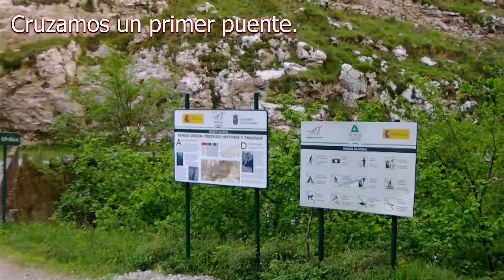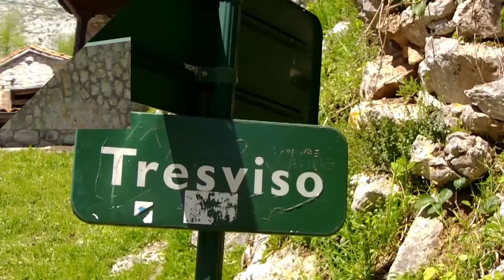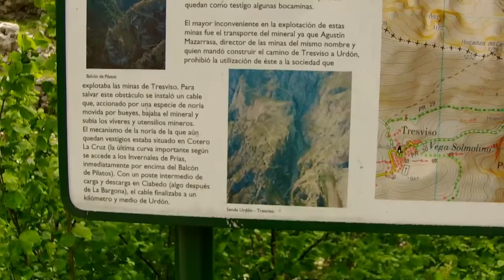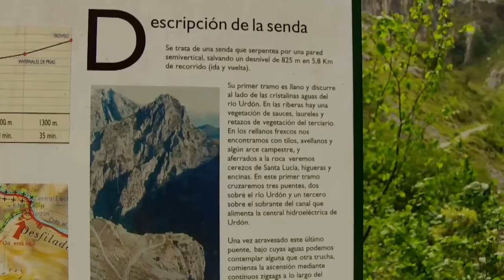🌄⛰️🌲 PICOS DE EUROPA - Ruta Urdón - Tresviso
Esta ruta la he vuelto a subir al canal (con un poco de mejor calidad) porque se ha quedado sin música debido a problemas de copyright.
Ruta clásica que sube desde la Central Hidroeléctrica de Urdón hasta Tresviso. Entre la subida, tomar algo en Tresviso y bajar, son unas 6 horas de ruta.
Y toca la campana !!!